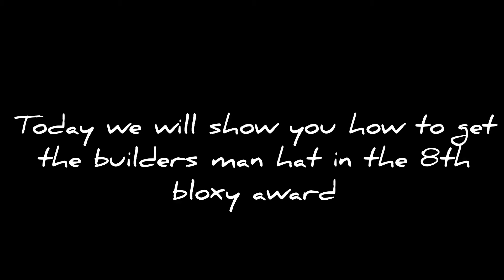HOW TO GET THE FREE BLOXY BUILDER’S HELMET FOR FREE!!!